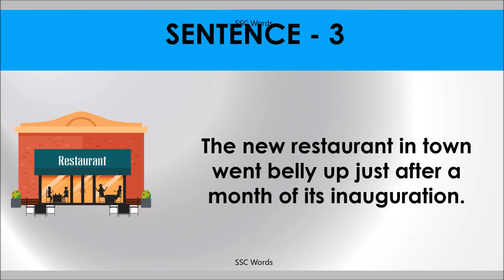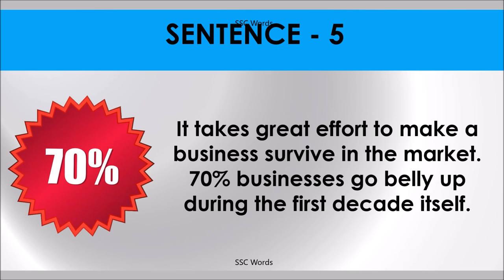BELLY UP Idiom 1141 # Meaning and five sentences # SSC Words